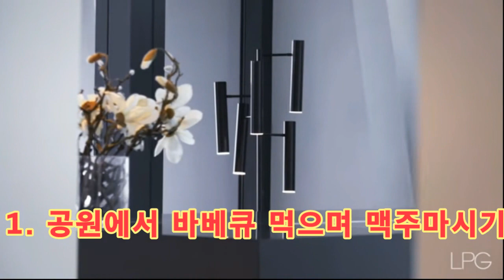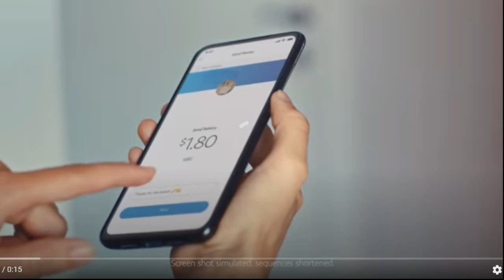다른 나라에서는 용인되지만, 미국에서는 위험한 행동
한국 출신 유학생으로 미국에 와서 36년 동안 정착하여 살고 있습니다. 뉴욕의 공립고등학교 현직교사로 23년차로 30년 이상 학생들의 대학진학을 위한 튜터링과 맨토링을 해 왔습니다. 다른 나라와 미국은 법체계나 시민 의식 등에서 많이 다릅니다. 별 일 아니라고 생각하다가 죽음에 이를 수도 있습니다. 미국에서 특별히 조심해야 하는 행동들을 살펴봅니다.